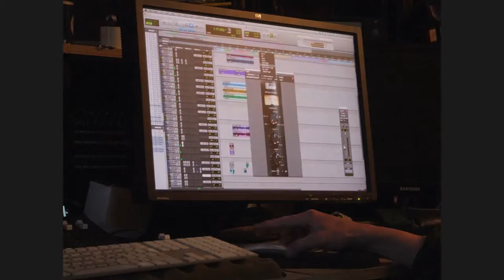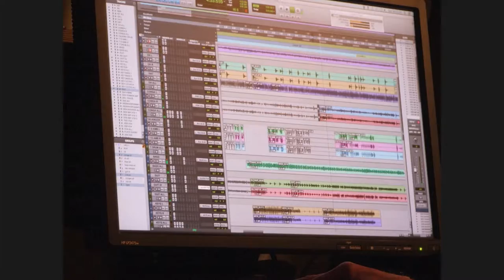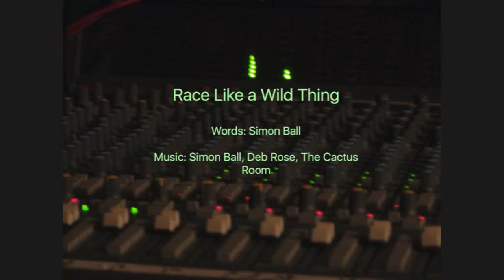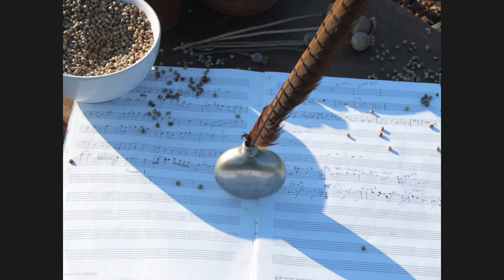cactus room demo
Tasters from the Cactus Room album 'Sowing the Seeds'